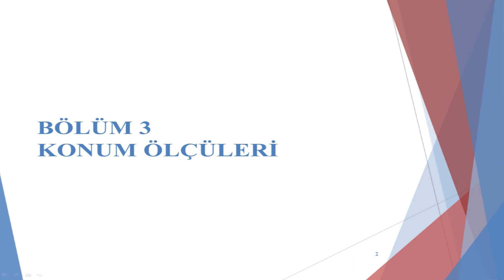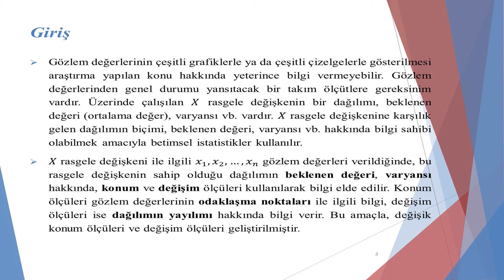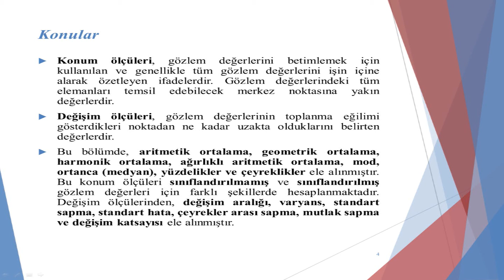İstatistiğe Giriş - Konum Ölçüleri - beklenen değer - varyans - ortalama ders tanıtımı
matematiksel modelleme simülasyon
Doç.Dr.Levent Özbek